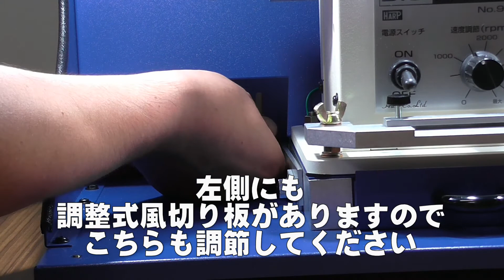ハープ「オールインワン集塵機」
「2つの機能が1台でできる」オールインワン集塵機の紹介動画です。
上方排気式のスリムなタテ型だから、壁ぎわの狭い場所にも設置できます。
取っ手付きだから移動も簡単、軽四車の座席にも乗せられます。
集塵引き出しと、すり板保持金具付きだから、マイクロモーター作業もできます。（本体右側に専用コンセント付き）
明るい照明内蔵です。